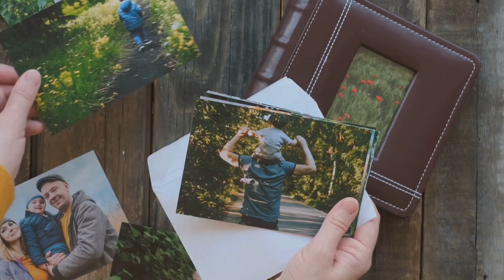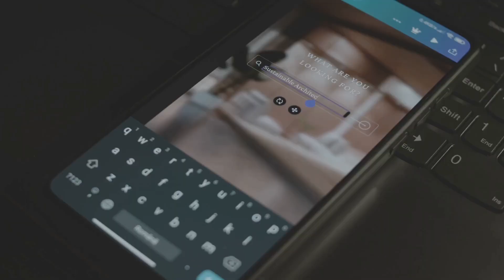Train Your Brain Like an Athlete Trains Their Body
How to Rewire Your Brain with Neuroplasticity | Unlock Your Mind’s Full Potential!

🧠 Did you know your brain is the ultimate happiness machine? The way you think, feel and act literally rewires your brain, shaping your emotions and outlook on life. Science proves it—you can train your brain to be happier!

In this video, we dive into neuroscience-backed secrets to boosting happiness. Learn how to rewire your neural pathways, overcome negativity, and build lasting joy through simple, actionable strategies.

⚡ What You’ll Learn in This Video:
✅ The power of neuroplasticity and how your brain adapts
✅ How positive habits create stronger neural pathways
✅ Why gratitude, mindfulness, and kindness fuel happiness
✅ 3 simple strategies to **retrain your brain for long-term joy

✨ Happiness isn’t just a feeling—it’s a skill you can master. Let’s unlock your full potential!

 ⏳ TIMESTAMPS:

00:00:00 Your Brain is a Happiness Machine
00:00:57 How Your Brain Rewires Itself (Neuroplasticity)
00:02:00 Positive Emotions & The Science of Joy
00:03:30 Overcoming Negativity with Gratitude & Mindfulness
00:05:00 Practical Strategies to Train Your Brain for Happiness
00:06:30 Why Happiness is a Lifelong Journey
00:07:30 Your Call to Action: Take Control of Your Joy